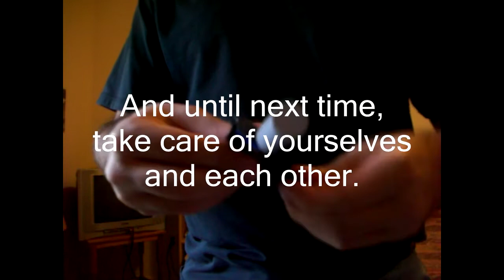LEGO Miniature Guns: QCW-05 Submachine Gun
Another Chinese Bullpup weapon with a unique sub-sonic 5.8 x 21mm cartilage. The weapon is designed for use with the Chinese Special Forces, and uhh. (clears throat) is being used as a base for one of Black Ops 2's submachine guns, the Chicom CQB.